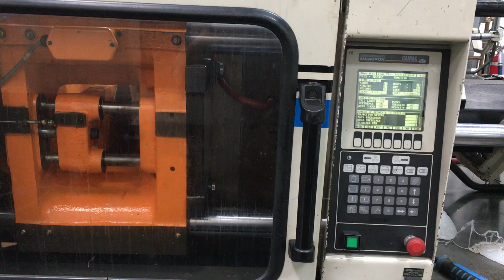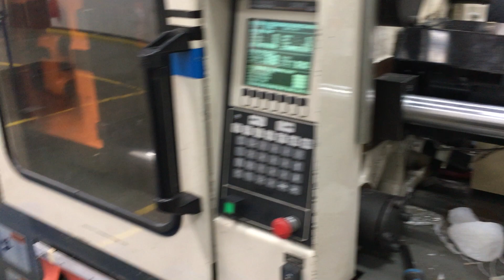7788472 Ref # 1997 Cincinnati VSX-85, 85 Ton, 4.42 oz, IMM, Injection Molding Machine, Plastics